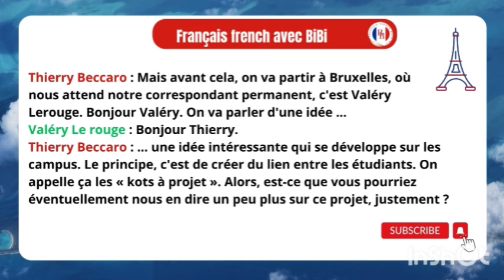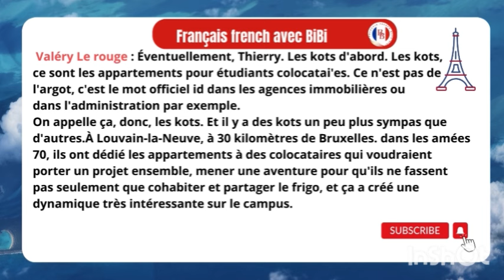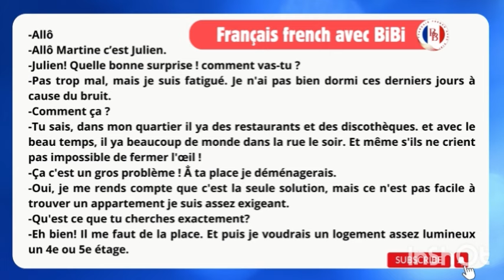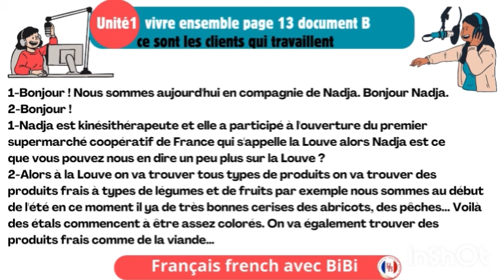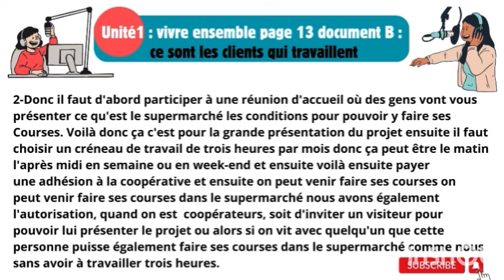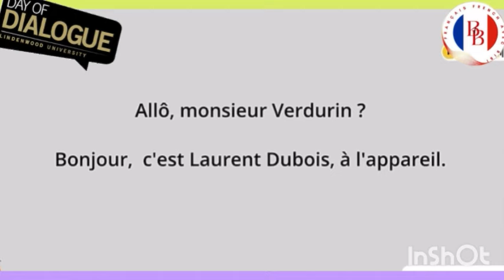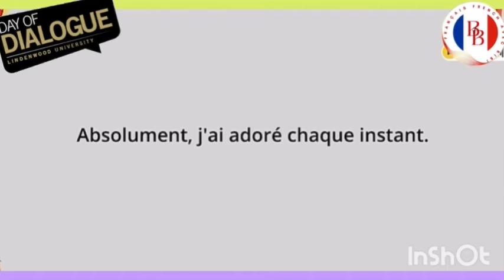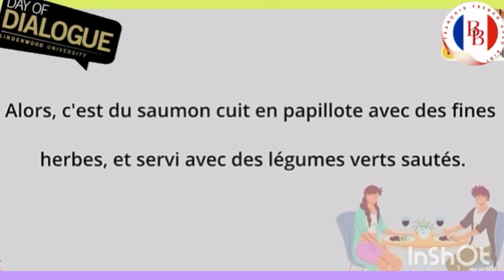Daily french conversations to learn how to speak like a native 🇫🇷